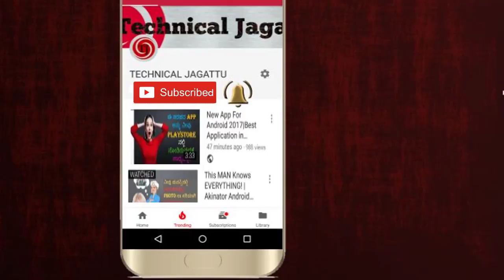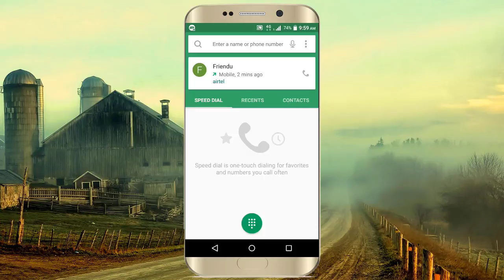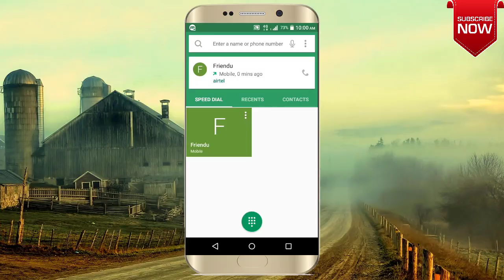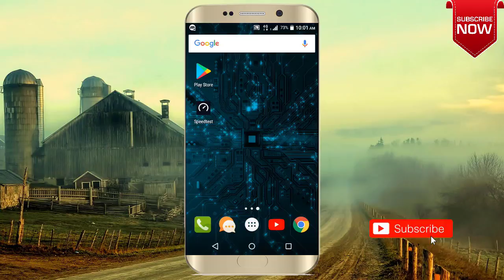ಮೊಬೈಲ್ ನಲ್ಲಿ ಇರುವ ಈ ಸೀಕ್ರೆಟ್ ಕೋಡ್ ನಿಮಗೆ ಸಹಾಯ ಮಾಡುತ್ತದೆ |Android Secret Tricks |Technical Jagattu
# Powerful 3D Android App For Your Gallery

technical jagattu
technicaljagattu